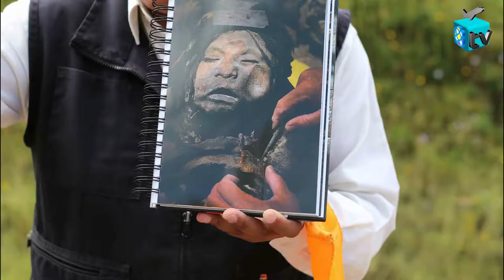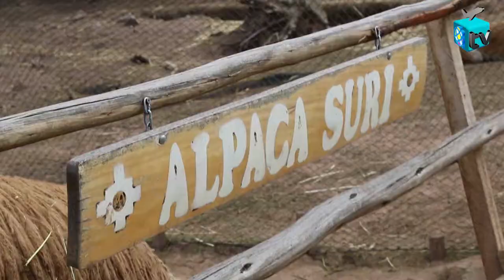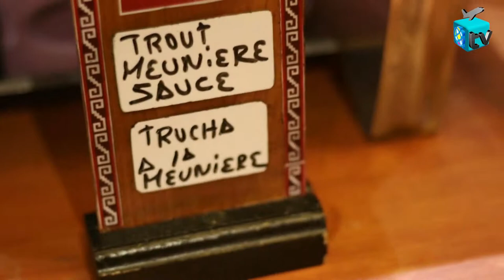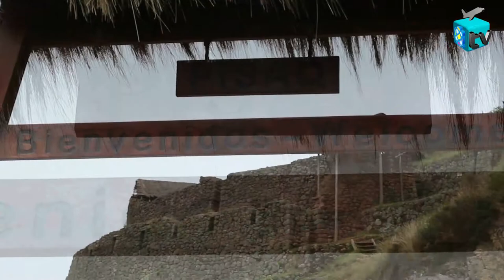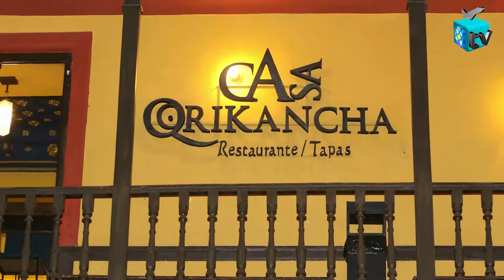¿Qué hacer en Cusco en 03 días?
En nuestro video te mostramos lo que puedes hacer en Cusco si dispones sólo de 03 días. No te lo pierdas.